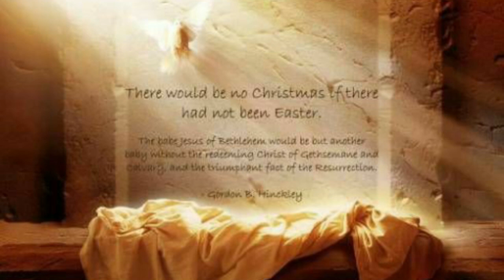# 부활 # 부활절. Easter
3분 43초 /# 부활. 부활절 영상. 부활절. Easter. (영상과 할렐루야 찬양만)